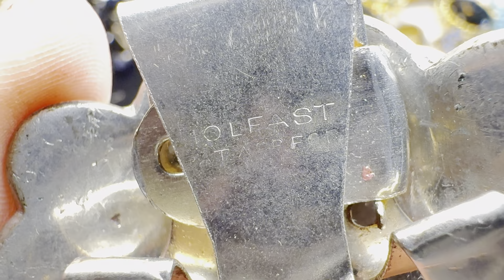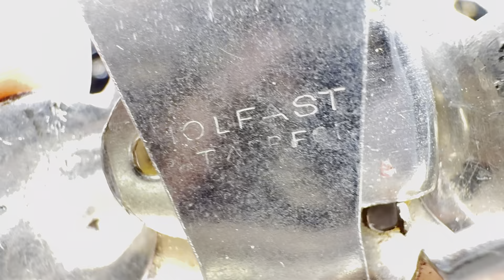Don't Miss This Vintage Jewelry Sneak Peek and Pre Sale For The Next Live Sale!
Check out my vintage jewelry haul from this last week, and what I have decided is good enough to make the cut for the vintage jewelry live sale.  And if you don't want to wait for the live sale, just let me know!  All of these items are available for pre sale!  Please know presale prices will always be higher than the starting bit prices in the live, but you will be guaranteed the item... and very often the bids do go higher than what I ask as the presale price.  It may be a gamble, but often it works out!

Please reach out to inquire about or to purchase any pieces in this video via email at with a description of the piece, the price, and the time stamp.  Thank you!

All invoices must be paid within 24 hours unless other arrangements are made, such as wanting to shop during an upcoming live sale.

I will pin a comment with sold items, so be sure to check the the comments to see if the item your interested in is sold.

The items in the video will be available exclusively here for 48 hours after the video release.  Then they may go to live sales on whatnot, or on the YouTube live sale.  There will be a pinned post when that happens.

I invoice via paypal, you can pay any way you would like that way.  If you are more comfortable with other forms of payment please let me know.
m
You will have the ability to make a partial payment on invoices so you can continue to shop videos or live sales, please pay the minimum payment requested to continue to shop.  Invoices will not be sent until orders are over $25 unless requested.

I do offer channel memberships with that will give you blanket 10% or 15% discounts on all orders and possibly free gifts in your orders.  Please see the "join" button or click this link:

Live sales on YouTube are at 7pm EST every Thursday!
Live clearance sales on YouTube are at 7pm EST every Saturday!

All social media @blackdogvintagemi
Angel's TikTok and Instagram: @detroitdogmom

Join my Facebook group for special VIP discounts and dibs on luxury items

Friend mail:
Black Dog Vintage/ Leslie Krukowski (or Angel)
21221 Andover

Tools that I use in my videos (and yes, i will get commission, but I really do recommend these!)

You need quality loupes with a light, and I like a two pack because I keep one home and one in my bag

Presidium Gem Tester - This is expensive but worth every penny!!  I love mine!  Feel free to message me if you have questions on it, or I can do a video about mine, but I really can't sing the praises enough!

Gold/Silver Testing Kit - This will help you determine if you unmarked piece is sliver or gold, and establish the karat weight.  Another must have for your toolkit!